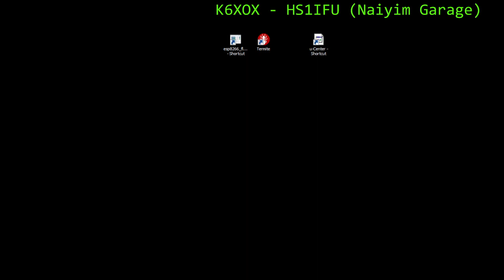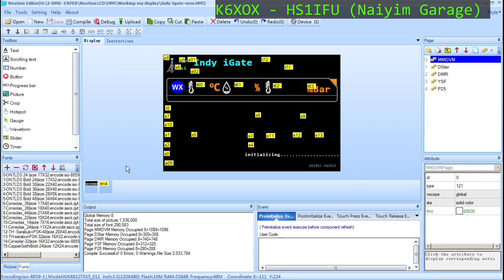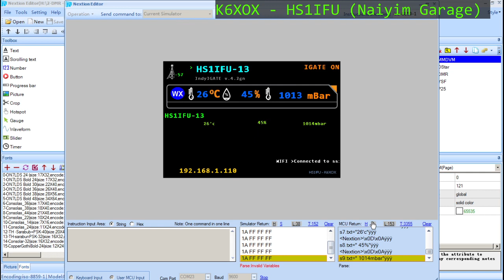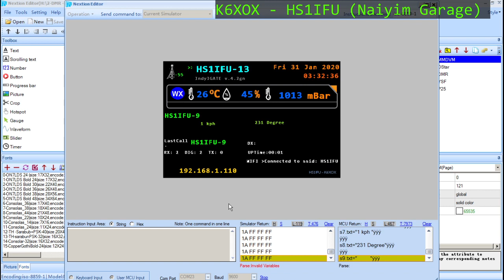.Nextion Screen เป็น จอให้ iGate